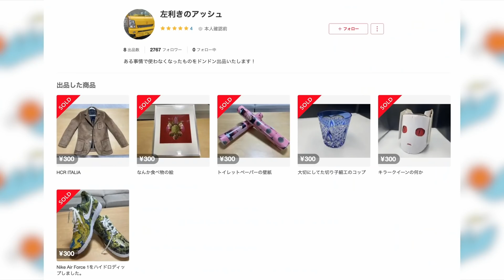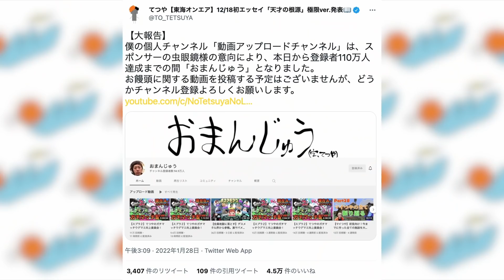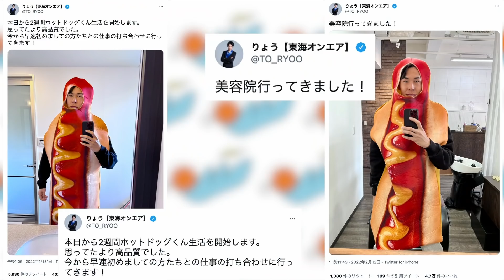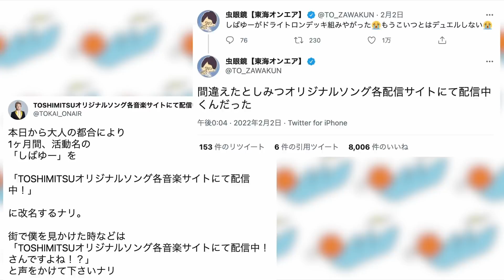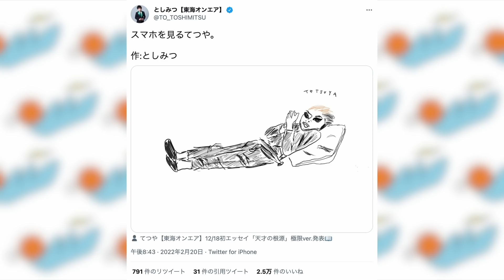2022年1,2月の十字架をランキング形式で総まとめ！！【東海オンエア】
その他、
１ヶ月素振り500回生活(ゆめまる)
３日間野宿(ゆめまる)
虫眼鏡のLEXUS LSの呼び名チャリ(虫眼鏡)
としみつの次回のLIVEタイトル「Bark at the Moon Newアイテムリリースイベント」(としみつ)
2022年の間は財布に”融合”のカードin(てつや)
新テニプリ全巻購入(てつや)